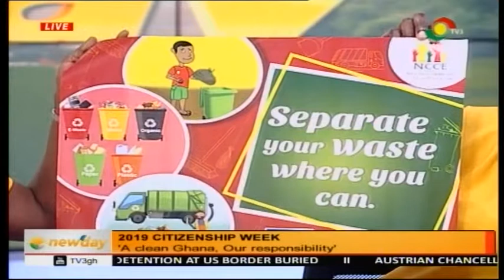2019 CITIZENSHIP WEEK